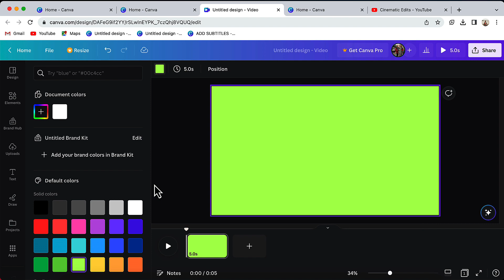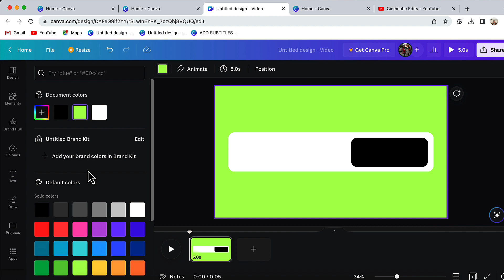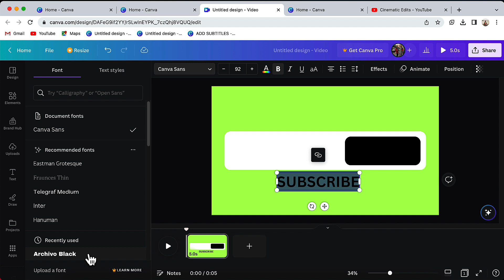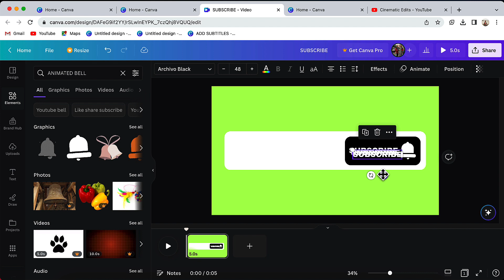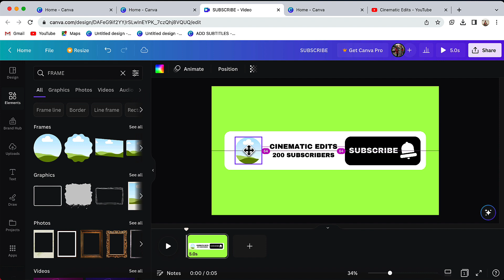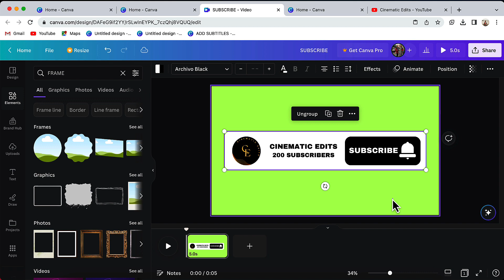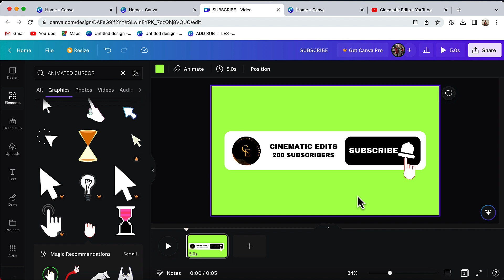Create Animated Subscribe Green Screen Button with channel name and logo - Canva Tutorial